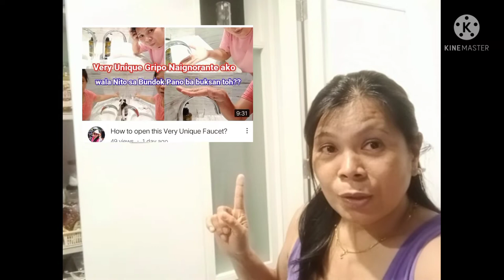Over Bake Sour Dough Bread@ Virgie's Vlog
to my Channel Please
and let's support
each other's
Thanks and God Bless